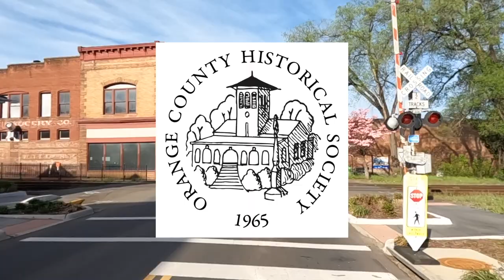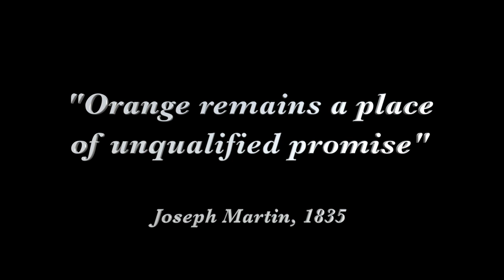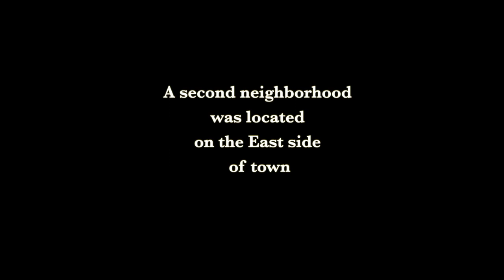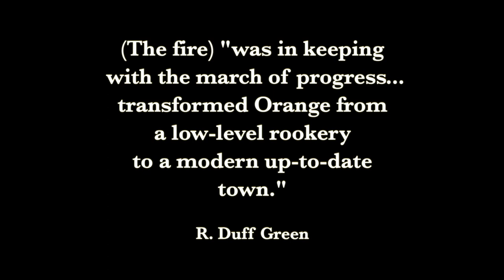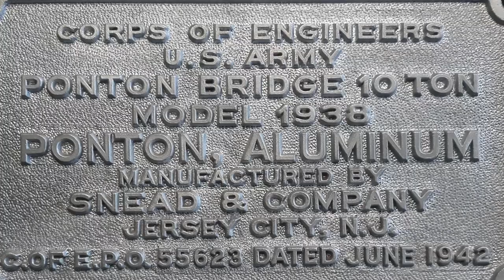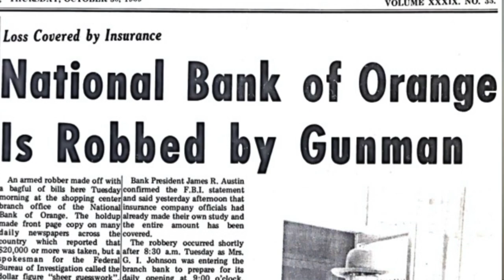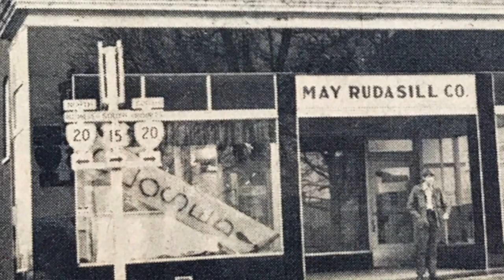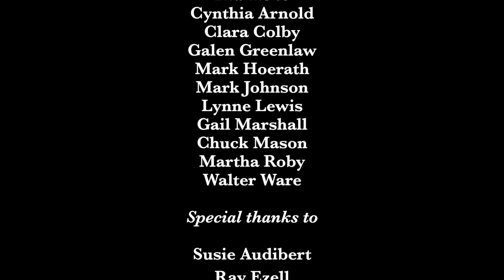Unqualified Promise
On June 3, 1872, the village of Orange Courthouse in the Piedmont area of Virginia became an incorporated town. On June 12, 2022, the town celebrated the 150th anniversary of that occasion.
  But the town’s story goes back much further than that.
 Unqualified Promise takes a detailed look at the Town of Orange, from its humble beginnings as an early 18th century colonial settlement to a modern municipality of the 21st century.  That 300-year journey takes us through a Civil War, several devastating fires, the arrival of the railroad and the automobile, and the resulting growth and prosperity that they brought.
 It also explores “Little Known Facts,” about the town, who the shakers and movers were, how and where the African American community developed, how the town survived the Great Depression, and how it will weather the challenges of the future.
 “Orange, Virginia: A Place of Unqualified Promise,” Joseph Martin, 1835.
Produced by the Orange County Historical Society and AHHA Productions